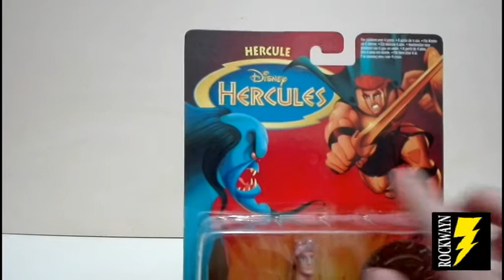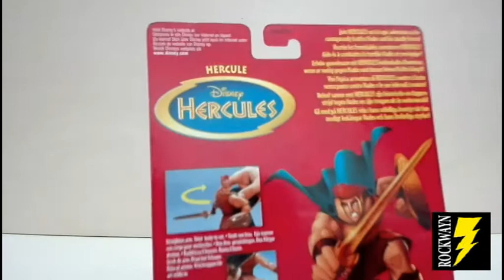Christmas Special 2016 - P. 3